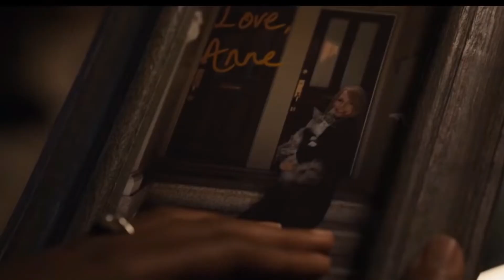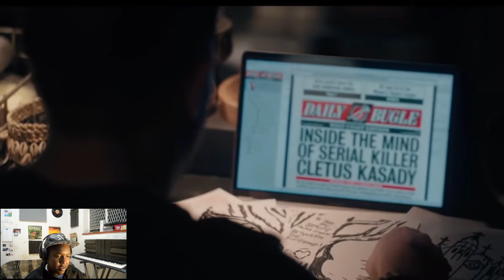VENOM: LET THERE BE CARNAGE | OFFICIAL TRAILER 2 (2021) Reaction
Tom Hardy returns to the big screen as the lethal protector Venom, one of MARVEL’s greatest and most complex characters. Directed by Andy Serkis, the film also stars Michelle Williams, Naomie Harris and Woody Harrelson, in the role of the villain Cletus Kasady/Carnage. Directed by Andy Serkis, the film also stars Michelle Williams, Naomie Harris and Woody Harrelson, in the role of the villain Cletus Kasady/Carnage.

Directed by: Andy Serkis
Screenplay by: Kelly Marcel
Story by: Tom Hardy & Kelly Marcel

Cast:
Tom Hardy
Michelle Williams
Naomie Harris
Reid Scott
Stephen Graham

Ultralord Music Productions (PTY) LTD
Music Production & Events
Welkom, Freestate